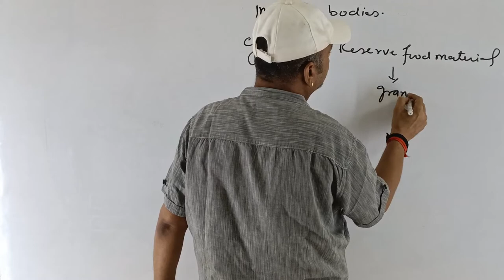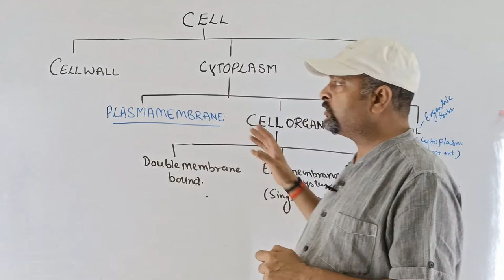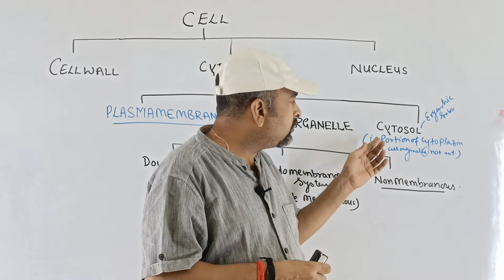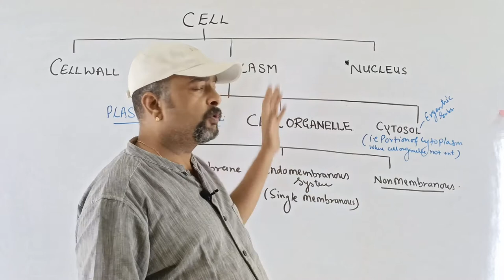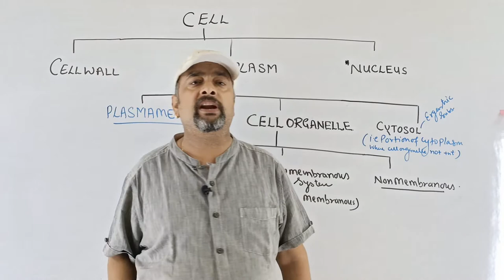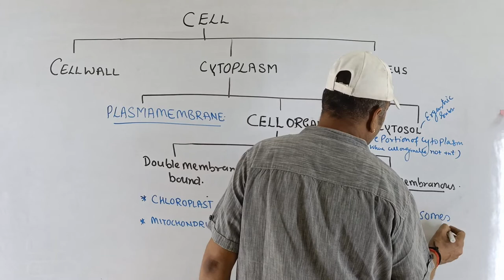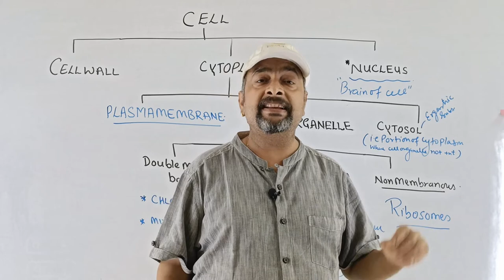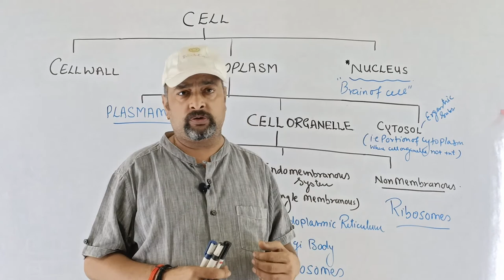FLOW CHART CELL & CELL ORGANELLE (PART 4) | Introduction about cell & Cell organelle